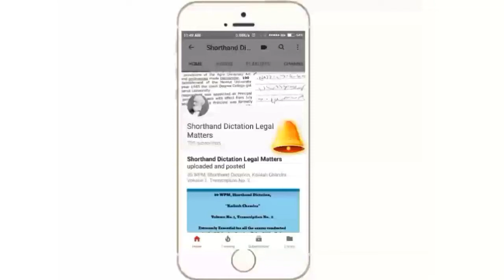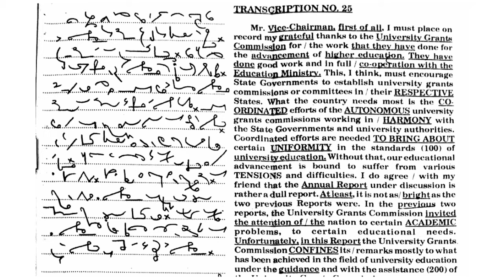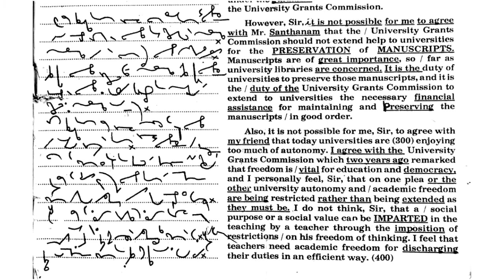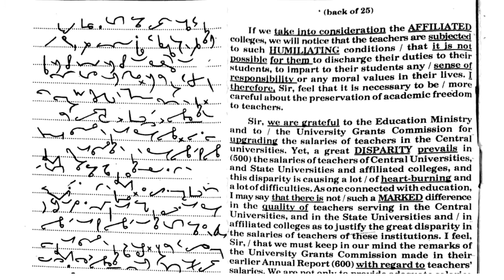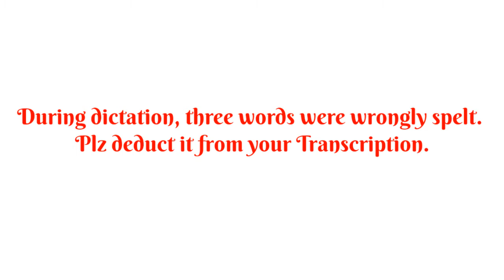120 WPM, Shorthand Dictation, Kailash Chandra, Volume 2, Transcription No. 25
Join online English shorthand Class from Home at Telegram No. 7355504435 by Sir AV Kushwaha (Shorthand Dictation Legal Matters (YouTube) @ Rs. 200 /- per month. You may join any of the following Batches as per your requirement at the cost of Rs. 200/- per month only:
(iii)  (iii) Batch No. 3, 120 WPM (120 & above)
1.You can deposit Membership Fee via Paytm/PhonePe/Google Pay at 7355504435* (Anjali Kushwaha) or Anjali Kushwaha, Bank of India, A/c No. 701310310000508, IFSC Code: BKID0007013
2. After payment of membership fee, screen shot of the payment must be sent on aforementioned Telegram Number for record purposes.
1. How to increase Shorthand Speed, Must Watch, Check Out
2. One Secret Step to increase shorthand speed in a couple of months
4. 80 WPM Kailash Chandra (General)
5. 100 WPM Kailash Chandra (General)
6. 120 WPM Kailash Chandra (General)
7. 130 WPM Kailash Chandra (General)
8. 80 WPM Legal Matters/Legal Dictation
9. 100 WPM Legal Dictation
10. 120 WPM Legal Dictation
11. (General) Build Your Speed in Months, Smart Practice: (General Matters)
14. For Free GK, Current Affairs and Vocabulary Building, Join Telegram Group

a. Objective English by SP Bakshi (Arihant Publication)
b. Previous Years Papers (MB Publication)
c. Previous Years Paper (Chapter Wise) (Kiran Publication)
d. Mirror of Common Error by Dr. Ashok Kumar Singh
e. Best Books for Preparation of General Knowledge: Lucent's Samanya Gyan (Hindi)
f. Lucent General Knowledge (English)
g. Best Books for Preparation of Reasoning By Dr. RS Agarwal (A Modern Approach to Verbal and Non Verbal Reasoning)
h. By Mr. Ajay Chauhan (Perfect Verbal Reasoning) (Hindi)
i. MISCELLANEOUS USEFUL BOOKS Pitman Shorthand Instructor
j. Pitman Pocket Shorthand Dictionary (Price about 55)
k. Pitman Shorthand Dictionary
l. Shorthand Legal Glossary
m. SSC Skill Test Keyboard (Shorthand)
n. Best Mic For Voice Recording
o. Best Cheapest Anti Virus McAfee Antivirus - 1 User, 3 Years (Email Delivery in 2 hours- No CD)